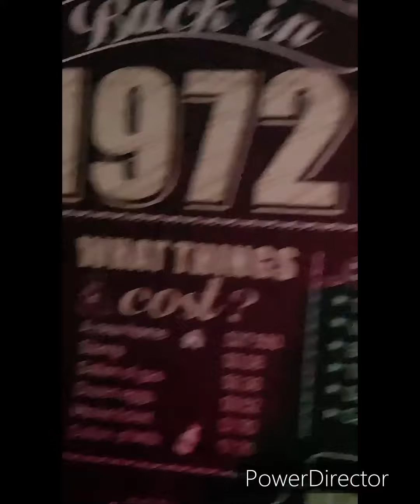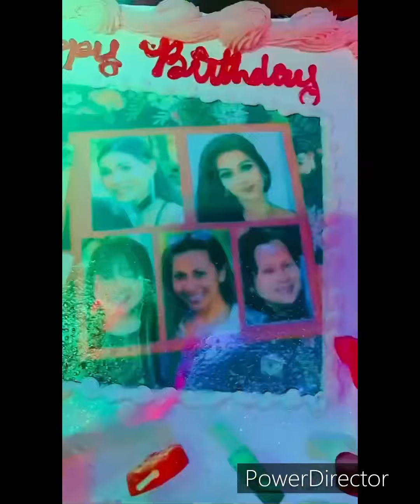HAPPY BIRTHDAY BFF JESSY CONGRATULATIONS DR. DAN & CLUB BODOO